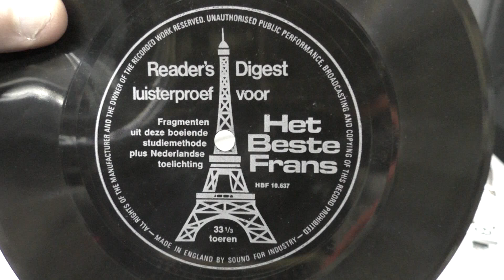Flexibel reclameplaatje: Het beste Frans.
Vele duizenden platen uit mijn verzameling zijn te zien en te beluisteren !